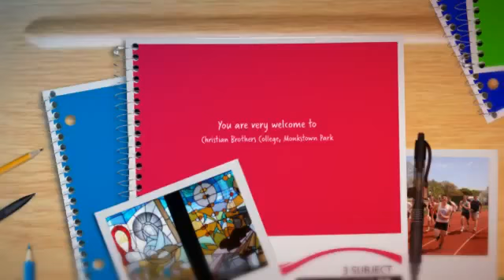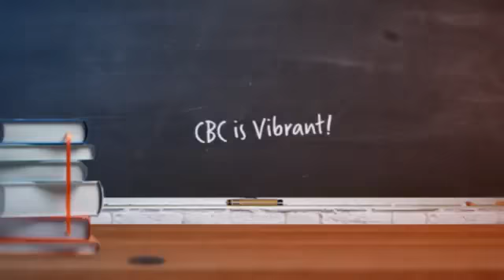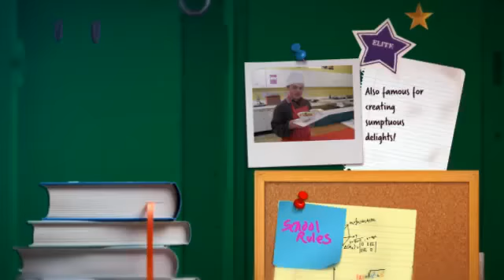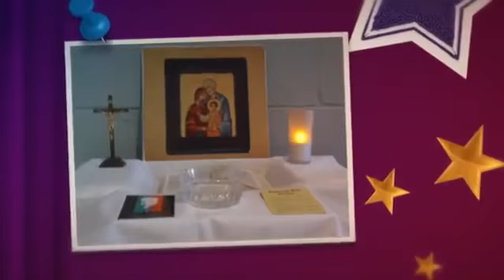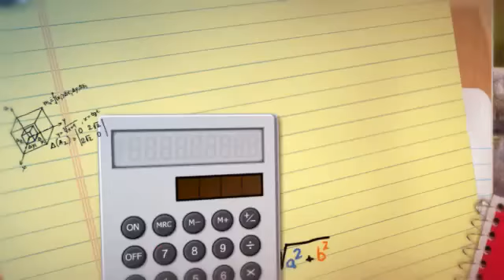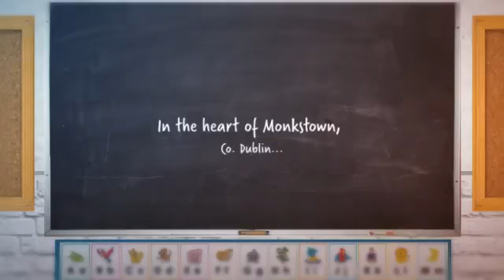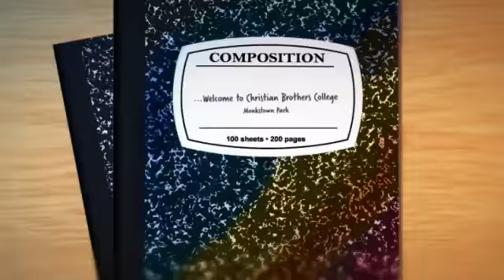CBC Monkstown 2014